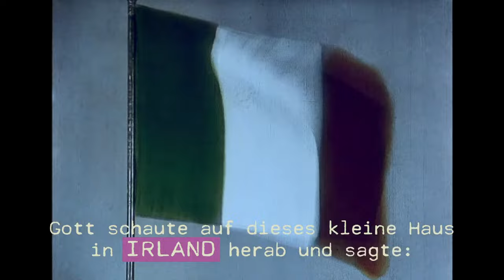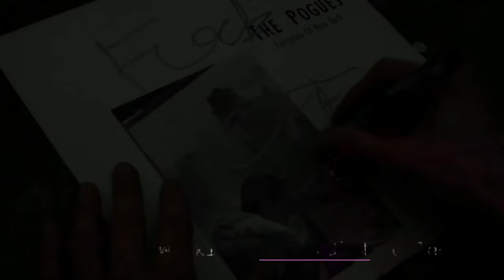SHANE Trailer German Deutsch OmU (2021)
Home Entertainment-Start: Digital am 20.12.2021 / DVD am 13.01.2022

Ein Film von Julien Temple
Dokumentarfilm, Großbritannien 2020, 124 Minuten

Shane MacGowan. Rebell, Punk, Poet. Frontmann der legendären Band The Pogues. Begnadeter Songwriter und exorbitanter Selbstzerstörer. Der durchgeknallte Unruhestifter mit irischen Wurzeln, der nach London zog, um in den Underground-Clubs und Pubs die dort gerade entstehende Punkbewegung mit irischem Folk aufzumischen. Aus der Nische des Punk heraus schaffte es Shane, seinen Landsleuten in der aufgeheizten Stimmung des Nordirland-Konflikts eine weithin hörbare Stimme zu geben, mit einer Wucht und Hemmungslosigkeit, die sie bis dahin nie hatten. Und wie nebenbei schuf er mit „Fairytale Of New York“ im Stil einer irischen Folk-Ballade eines der meistgehörten Weihnachtslieder der Briten im 21. Jahrhundert. Nun hat der gefeierte Dokumentarfilmer und Wegbegleiter des Punk, Julien Temple, Shane ein Denkmal gesetzt: ein Feuerwerk aus intimen Aufnahmen der britischen Punk-Kultur aus Temples eigenen Archiven und bisher unveröffentlichtem Material. Temple beschwört in seinem Film Aufstieg und Niedergang eines rotzigen Genies, das sich selbst mit seinen Exzessen aus der eigenen Band katapultierte und bis in den Rollstuhl brachte, um schließlich seinen 60sten Geburtstag mit neuen Zähnen, altem Humor und Größen wie Nick Cave und Johnny Depp als rauschendes Fest auf der Bühne zu feiern.

Nach den furiosen Rockumentarys THE GREAT ROCK ‘N‘ ROLL SWINDLE über die Sex Pistols und JOE STRUMMER – THE FUTURE IS UNWRITTEN ist Temple mit SHANE erneut ein mitreißender Film über die Punkbewegung und ihre Galionsfiguren gelungen. Ein halluzinierender Tauchgang in die brodelnde Welt des Folk-Punk, der anarchischen Zerstörungswut und der blanken Poesie hinter rausgekotzten Worten.